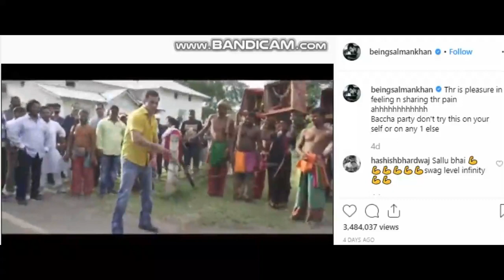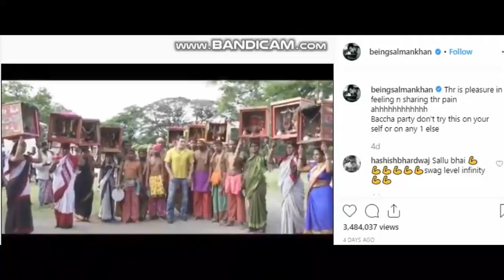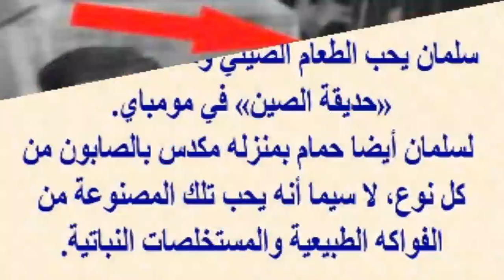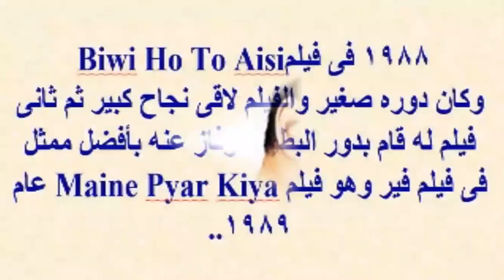سلمان خان وشاهد زفاف شقيقته الأسطورى وفيديو وهو يجلد نفسه بالشارع وحبه للمشى حافيا | اخبار النجوم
سلمان خان ‏ ممثل هندي ولد في 27 ديسمبر 1965 في مدينة اندور بولاية ماديا براديش، وقام بالتمثيل في أكثر من 100 فيلم هندي.

خان ظهر لأول مرة في فيلم بيوي هو تو آيسي (1988) بدور ثانوي، نجاحه التجاري الأول كان في فيلم مين بيار كيا عام (1989)، و الذي حصل فيها لأول مرة على جائزة فيلم فير لأفضل أداء ذكر. سطع نجمه في بعض الأفلام الناجحة لتلك الفترة مثل ساجان (1991)، هام أبكي هين كون (1994)، كاران أرجون (1995)، Judwaa (1997)، بيار كيا تو دارنا كيا (1998) و بيوي رقم.1 (1999).

في عام 1999 فاز سلمان خان بجائزة فيلم فير لأفضل ممثل مساعد لظهوره في فيلم كوش كوش هوتا هي (1998)، و منذ ذلك الحين قام بدور البطولة في العديد من الأفلام الناجحة تجاريا ونقديا، بما في ذلك نو إنتري سنة 2004. و قد أنشأ خان بالتالي نفسه باعتباره واحدا من أنجح الممثلين في السينما الهندية.